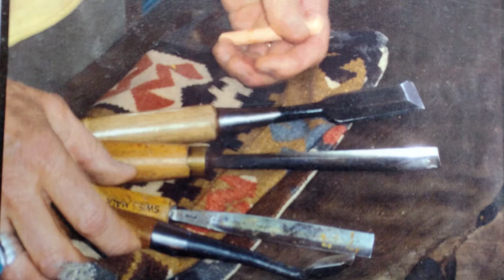LaVelle Foos, Her Life of Woman-Spirit | December 28, 2019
LaVelle Foos was at the heart of women's creativity in the 1970s and 1980s as Ashland, Oregon transitioned from a small, rural community into a cultural arts center. Foos' Oak Street home sheltered women finding their way, artists and song-makers and women who made art as they found their spirit. In this oral history, Foos talks about her formative background and the spiritual center of second wave feminism in Ashland, Oregon.

This video was edited by Mary White Gently and is made possible thanks to a grant from the Oregon Heritage Commission with the support of Southern Oregon University, Ashland Branch AAUW and Jackson County Library Service.